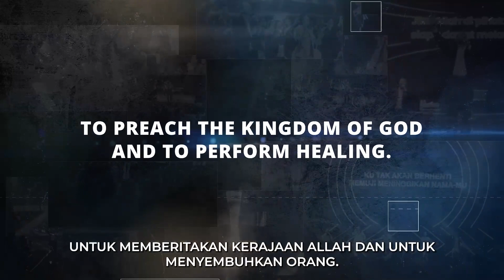Sunday Service I (19 Mei 2024) - Authorized To Influence - Ps. John Ndarung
Shalom Warga Kerajaan Allah, selamat datang dalam Kingdom Celebration Sunday Service I yang dilayani oleh Ps. John Ndarung

Kiranya tayangan ini bisa menguatkan kita dan memberkati kita semua. Jangan berhenti di anda, share ke setiap orang yang anda kenal agar mereka juga diberkati, dikuatkan, dipulihkan dan menerima sukacita yang luar biasa.